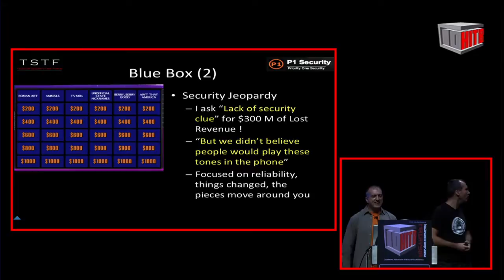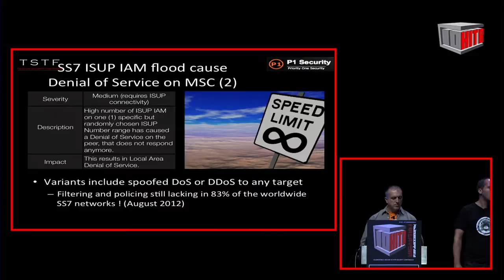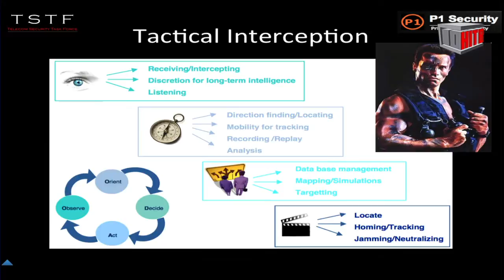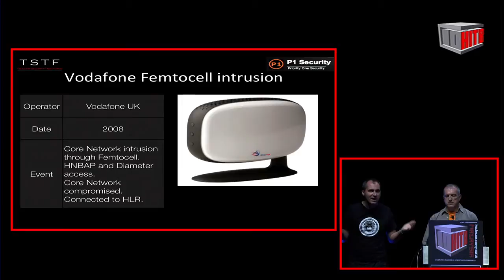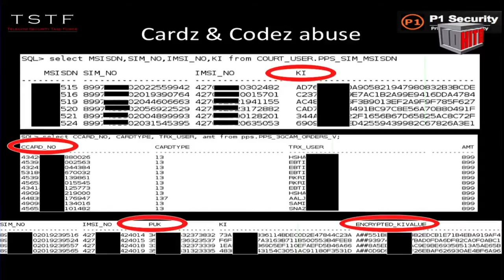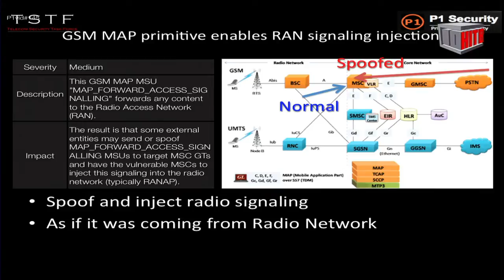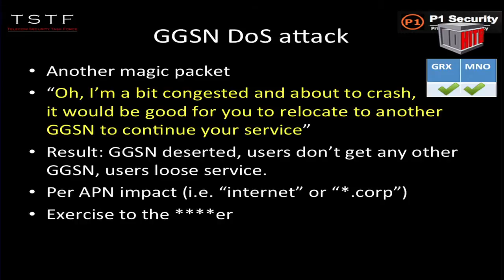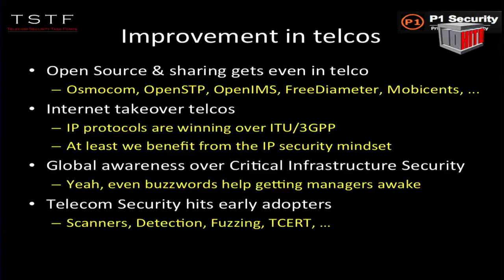HITB2012KUL D1T1 - P. Langlois & E. Gadaix - Why Telcos Keep Getting Hacked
PRESENTATION ABSTRACT:

The backbones of our digital lives, the ISPs and Telecom operators, have never been secure. Their "closed garden" security model has always been a fallacy and the reality on the ground paints a much bleaker picture. Why are they constantly getting hacked, and sometimes discovering it many years later or not at all?

This presentation will give a broad perspective on the security of critical systems, from the early days of Captain Crunch blue-boxing pranks up to the cyberwar reality of today where the US Air Force is publicly asking for hackers to help them mess with their enemy's infrastructures.

We will analyze recent incidents and the reasons and the origins of these difficulties. From current LTE and GPON networks to former Frame Relay, X.25 or ADSL infrastructures, attacks of these key systems are related to both mass fraudsters and expert attackers. Trying to solve both with the same methods impose unrealistic constraints and requirements for tools, teams and processes. We will see how some rare operators managed both scalability of detection and finesse in picking up weak signals of expert attacks. We will review the various telecom hacking techniques that have surfaced over the last few years and give an overview of lawful and unlawful interception systems that are being used by governments and others.

We will also present recent advances in SS7 signalling security and why those techniques could be a game-changer at the strategic level. For the privacy-conscious end-user, we will present various countermeasures and evasion techniques to foil the dystopian dream of Big Brother.

ABOUT PHILIPPE LANGLOIS

Philippe Langlois is an entrepreneur and leading security researcher, expert in the domain of telecom and network security. He has founded internationally recognized security companies (Qualys, WaveSecurity, INTRINsec, P1 Security) as well as led technical, development and research teams (Solsoft, TSTF). He founded Qualys and led the world-leading vulnerability assessment service. He founded a pioneering network security company Intrinsec in 1995 in France. His first business, Worldnet, France's first public Internet service provider, was founded in 1993. Philippe was also lead designer for Payline, one of the first e-commerce payment gateways.

He has written and translated security books, including some of the earliest references in the field of computer security, and has been giving speeches on network security since 1995 (Interop, BlackHat, HITB, Hack.lu). Previously a professor at Ecole de Guerre Economique and various universities in France (Amiens, Marne La Vallée) and internationally (FUSR-U, EERCI). He is a FUSR-U (Free University for Security Research) collaborator and founding member. Philippe provides industry associations (GSM Association Security Group, several national organizations) and governmental officials with Critical Infrastructure advisory conferences in Telecom and Network security.

Now, Philippe is providing with P1 Security the first Core Network Telecom Signaling security scanner & auditor which help telecom companies, operators and government analyze where and how their critical telecom network infrastructure can be attacked. He can be reached through his

Philippe has previously presented at the following security/hacking conferences:
Hack.lu, Hack in the Box (HITB), Blackhat, Hackito Ergo Sum (paris, france), SOURCE, Chaos Communication Congress (Berlin, Germany), ekoparty (bueos aires, argentina), H2HC (sao paulo, brazil), SYSCAN (Hong Kong; Thailand), Bellua (Jakarta, Indonesia), INT (Mauritius), Interop... (You can find some of the events listed

ABOUT EMMANUEL GADAIX

Emmanuel started working in the mobile telecommunications industry in the early 90′s while following an advanced late-night curriculum in in-band signalling. Distressed by the apparent death of phreaking due to the introduction of the SS7 out-of-band signalling, he embarked on a decade-long quest to return this early form of telephone hacking to its former glory. In 2001 he presented the first-ever public speech about GSM security at the Black Hat briefings in Hong Kong and Singapore, followed by a streams of other presentations on that topic at major security events across Europe and Asia. In 2002 co-founded TSTF with Philippe Langlois to conduct security research on telecommunications systems and assisting mobile operators in securing their infrastructure, a Sisyphean effort in the complex and ever-changing world of mobile telecom carriers. Emmanuel has been based in Asia for almost 20 years and owns a Siamese kitten called Socket.